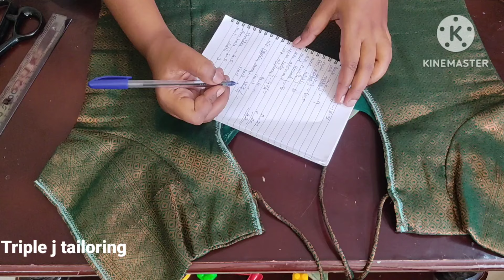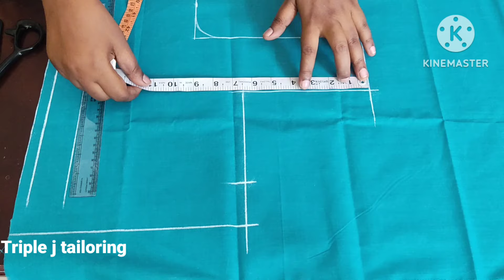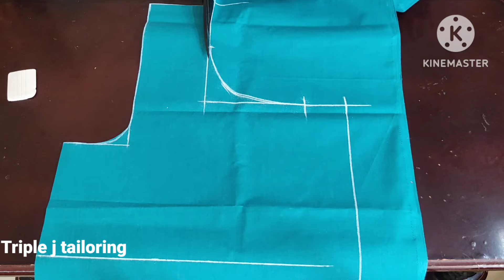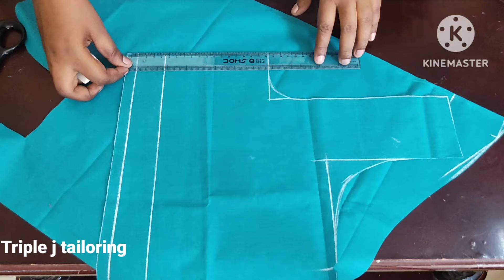ப்ளௌஸ் இப்படி தைத்து பாருங்கள் சூப்பர் பிட்டிங், super fitting blouse cutting and stitching.